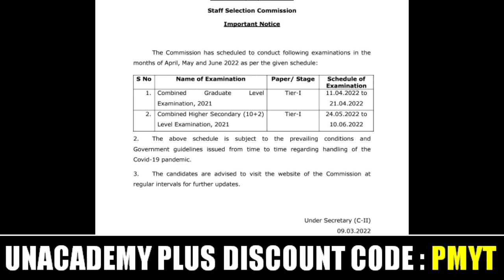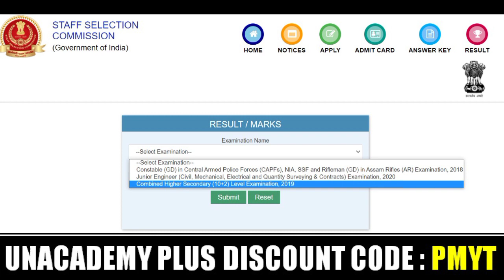SSC CHSL 2019 FINAL MARKS OUT | CGL & CHSL 2021 EXAM DATES OUT | CHECK NOW!!